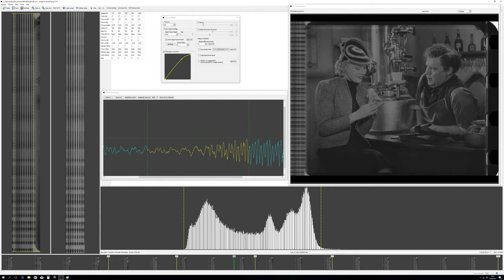IBC 2017: The latest news on ARRISCAN XT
Sales Manager Archive Technologies Thilo Gottschling introduces the latest news on ARRISCAN XT.